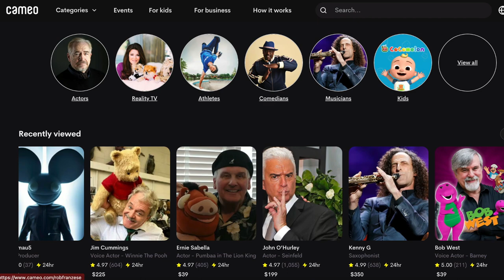I'M NOW ON CAMEO (Link in Description)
THAT'S RIGHT!

Not sure how, but I'm happy to say that I'M NOW OFFICIALLY ON CAMEO!

Which means you can finally request me a shoutout to give you, whether it's as myself or as any of my characters from "Baby Lamb & Friends".

Hit me up with your requests and I'll be happy to do them